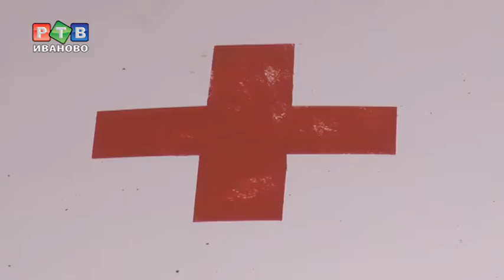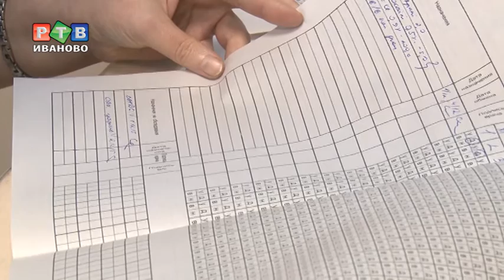Кадровая арифметика ивановской медицины